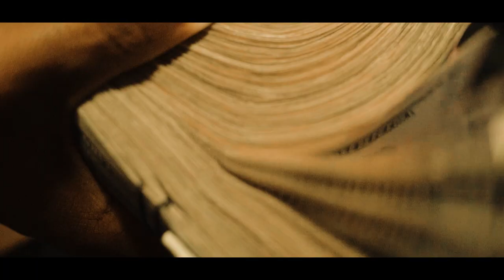TDG x Big Phil - Whats Craccin (Official Video) Shot